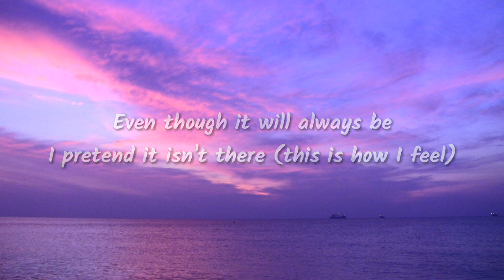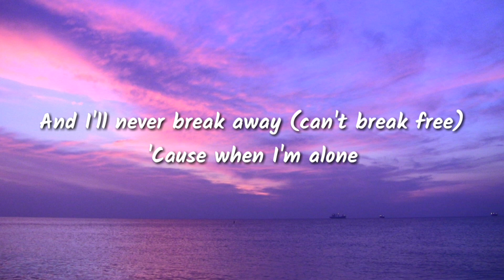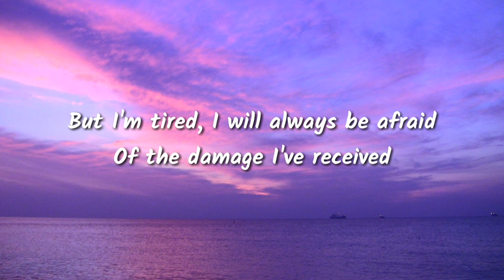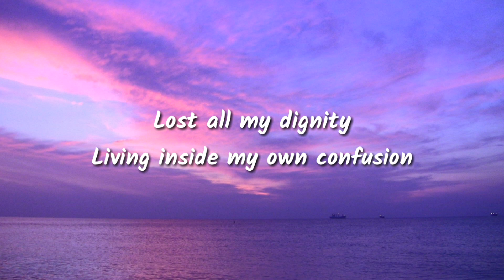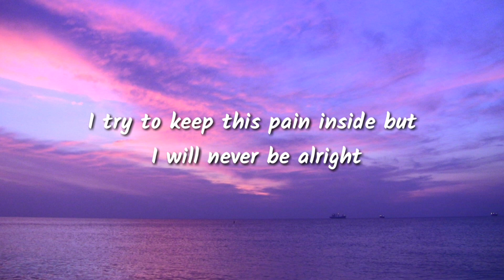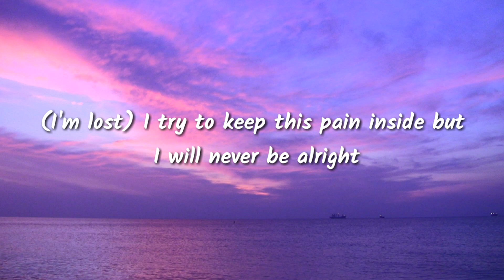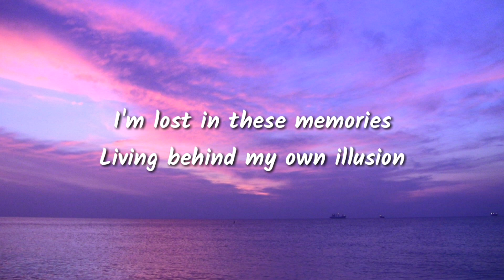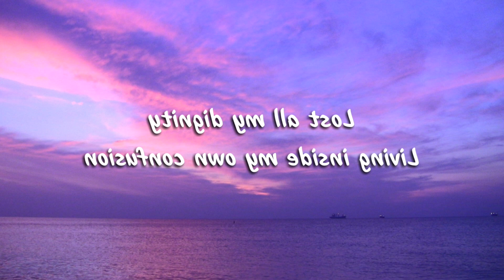LINKIN PARK - LOST ( LYRICS )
HASTAGE
Lyrics
I'm trapped in yesterday (just stay out of my way)
I try to keep this pain inside but I will never be alright
(I'm lost) I try to keep this pain inside but I will never be alright